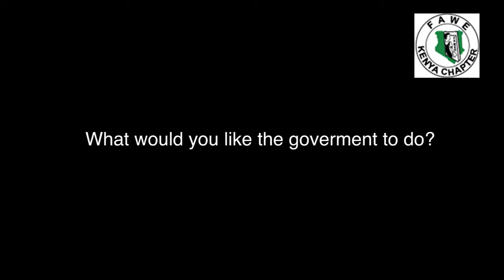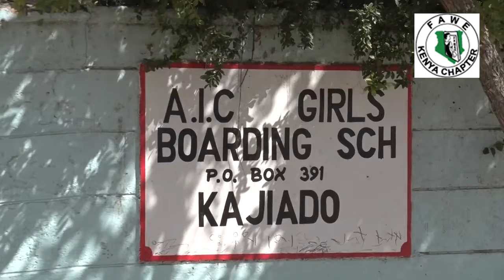Faith Namisnyaki- what IDG means to girls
This one of our ongoing GirlsVoices by girls from one of our Center of Excellence Schools in Kajiado Kenya